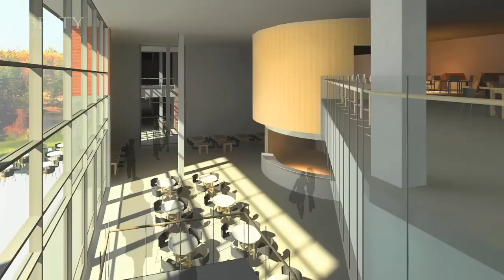The Jerry Falwell Library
Honor the Past. Embrace the Future.

Building our future on the firm foundation of our past, the new Jerry Falwell Library will honor our founder, Dr. Jerry Falwell, Sr., and will empower Champions for Christ for decades to come. With the new library, Liberty University continues to bring life to the legacy of Dr. Falwell while forging an even stronger era of academic excellence and spiritual strength.

For more information on how you can leave your mark on the mountain that has left its mark on so many, please